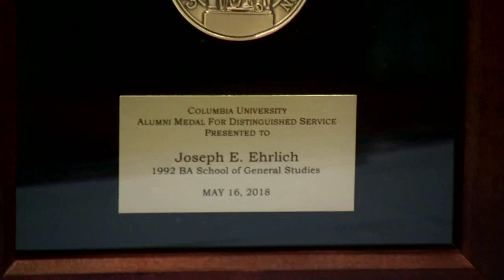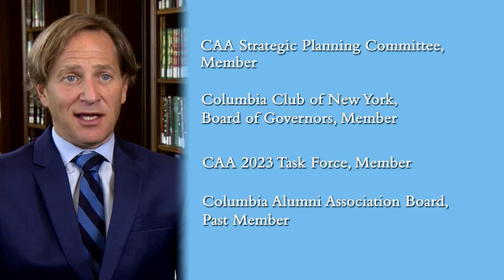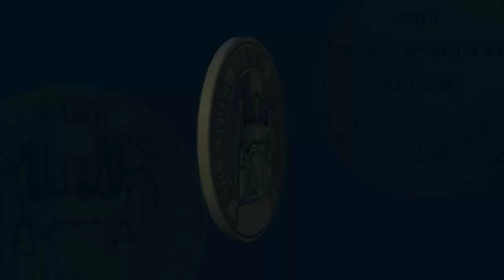2018 Alumni Medalist Joseph Ehrlich '92GS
Joseph Ehrlich ’92GS, is Executive Vice President, Owens Group Insurance. He joined the Owens Group in 2004 and represents the third generation of the Owens family to work at the firm. He leads its Private Equity and Financial Services Practice Area. Joe is a known expert on Representation & Warranties and Transactional Insurance products, frequently giving presentations and educating lawyers and other professionals. Prior to joining the Owens Group, Joe spent many years practicing law with O’Melveny & Myers LLP and its predecessor, O’Sullivan Graev & Karabell LLP. During that time, he assisted clients in evaluating, structuring, negotiating, and consummating private equity transactions. Joe graduated cum laude from Columbia University with a BA in Classics in 1992. He received his JD from New York University’s School of Law in 1997. Joe also serves on both the Owens Group Board of Directors and its Advisory Committee. Among other philanthropic activities, Joe is a member, and the immediate past president, of the NYU Law Alumni Association Board. He also volunteers as Chair of the Columbia University Benefits Committee, is a member of the Columbia Alumni Association (CAA) Strategic Planning Committee, and serves on several other committees of the CAA. At the Columbia Club of New York, Joe is a board member and chairs the Membership Committee. Joe is a former board member of the Columbia Alumni Association (CAA), having joined the board shortly after the CAA was launched. While on the CAA board, Joe served on several committees, including the Leadership Weekend Committee, where he also moderated a panel on Alumni Relations and Development. Joe was also an original member of the CAA Collaboration Committee.